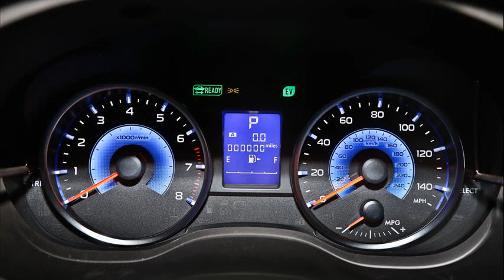2014 crosstrek subaru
2014 subaru crosstrek specs
2014 subaru forester
2014 subaru crosstrek release date
2014 subaru xv crosstrek turbo
subaru crosstrek 2014 changes
2014 subaru crosstrek review